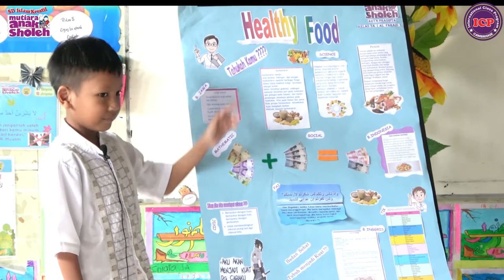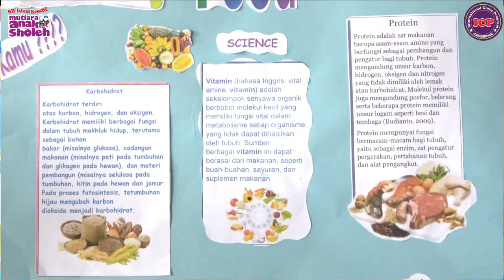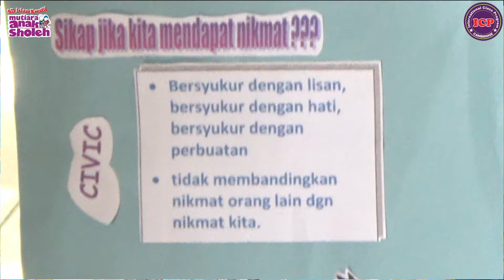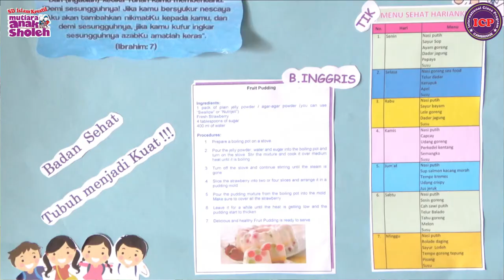Presentasi Project | Arya 3A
Apakah kalian sudah sarapan hari ini?
Sarapan itu baik lho untuk kesehatan tubuh kita.
Hari ini kak Arya cerita makanan favorit nya.
Ayo kita lihat bersama